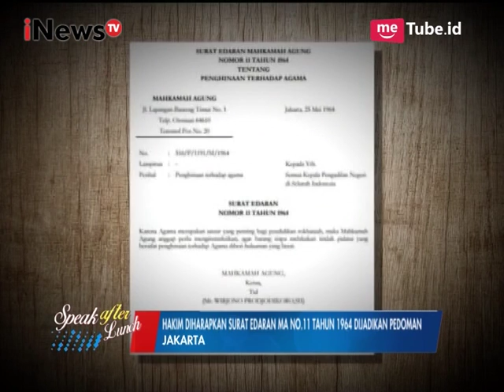Ratusan Napi Kabur Diduga Akibat Pungli RP 5 Juta Untuk Pindah Kamar Tahanan Part 01 - SAL 08/05